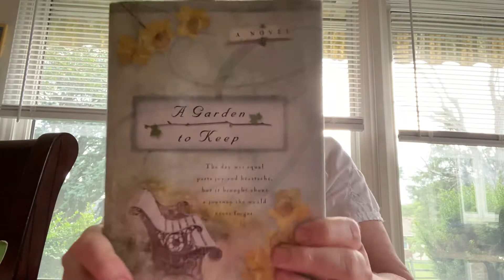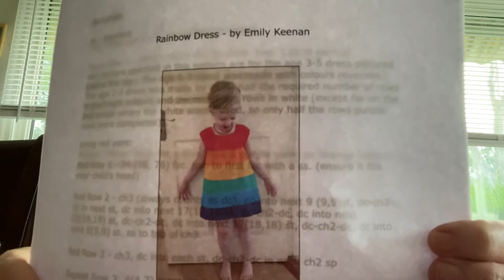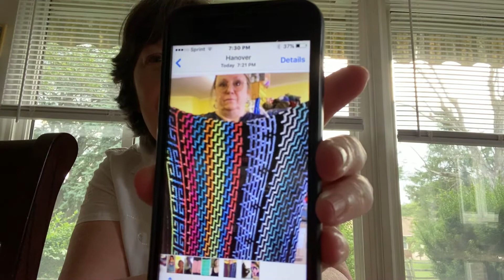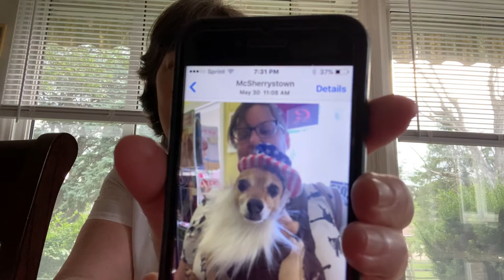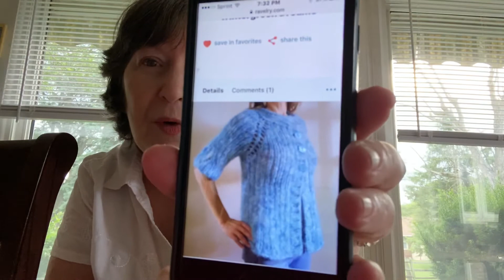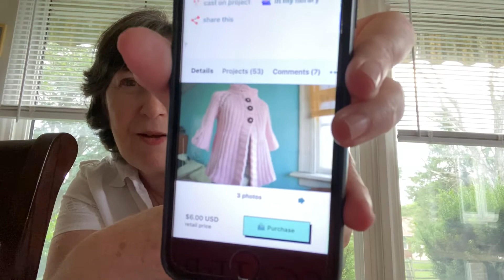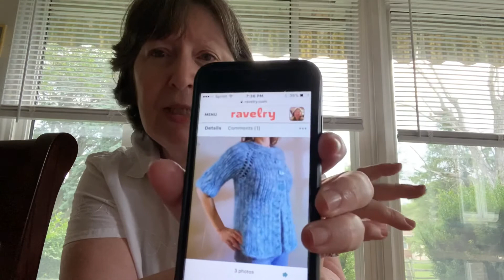Creative Ewe #71: Bird Songs, Classical Music and Pink Projects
My Secret Cropped Tee on Ravelry. Yarn: Knitting Fever Painted Lace. Rainbow Dress by Emily Keenan - free Ravelry pattern. #31 Leaf Motif Jacket by Melissa LaBarre- yarn: Criative + Kiddy Print. YouTube:Gabriel’s Oboe and Scottish Dance: movement 3. Books: Winter Birds by Jamie Langston Turner